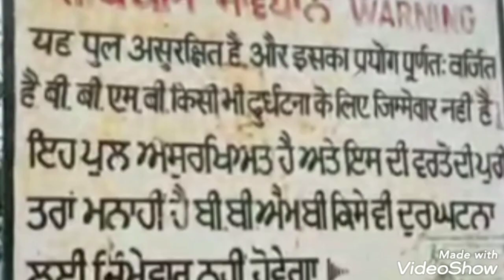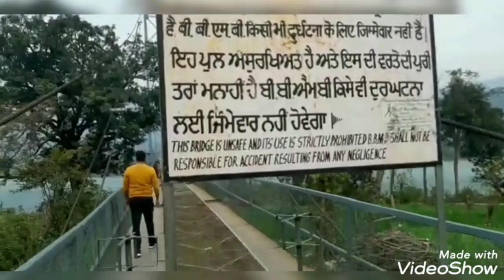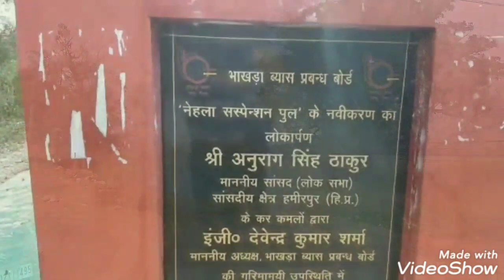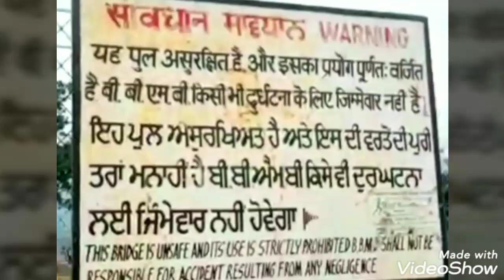Vlog 4 Handola Bridge || ਅੰਗਰੇਜਾਂ ਦਾ ਪੁਲ || Old Suspension Bridge|| Nangal Una Tourist Place|Punjab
The Hindola Bridge, Iron Bridge,Oldest Bridge, Bridge with wires, Dangerous Bridge,  Situated at Nangal Zone on Satluj, BBMB Restricted to cross the Bridge, Crossing is dangerous